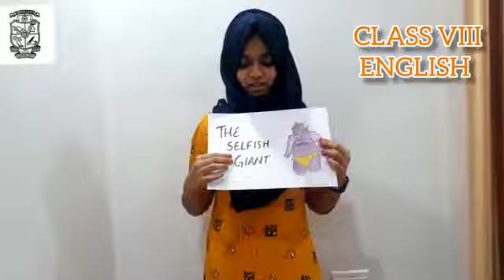3. The Selfish Giant (Class 8)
MES CENTRAL SCHOOL, VATTAPONTHA
TEACHERS' DAY 2020 Special Class by KHANZA ABDUL RASHEED of Class 8.